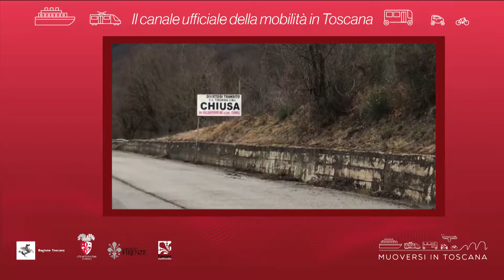Muoversi in Toscana - Edizione delle 12 del 28 gennaio 2019